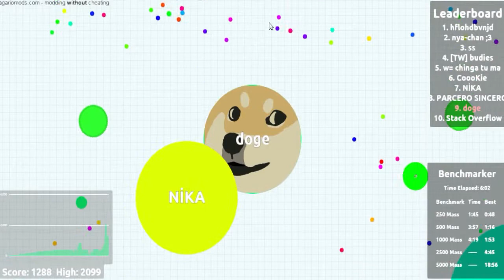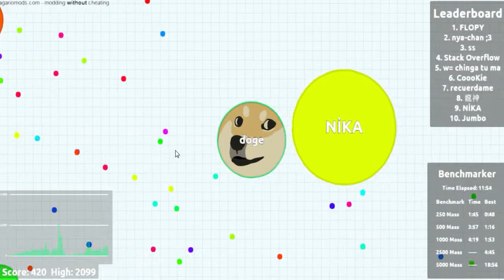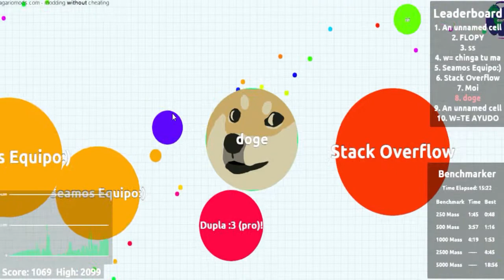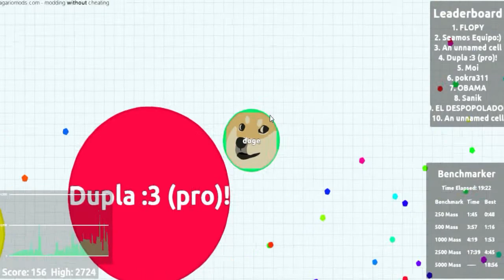DOGE es un CRACK con Agar.io (2700) score He is the crack with agar.io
Hola que tal, Soy Maxi

 :-) Vídeos todos los días wii - Espero te Gusten y te saquen una sonrisa XD

El Objetivo de estos es solo Entretenerte, Si te gusto dale me gusta y Compártelo Con Tus Amigos y No Olvides Suscribirte al Canal :D Me Ayudarías Muchoooo :D gracias a los Bros que me mantienen motivado y Hacen Que Este canal Sede A Conocer :D Mil Gracias

Saludos :D